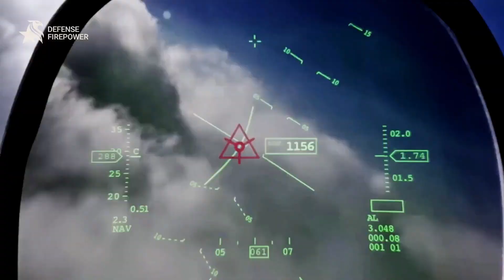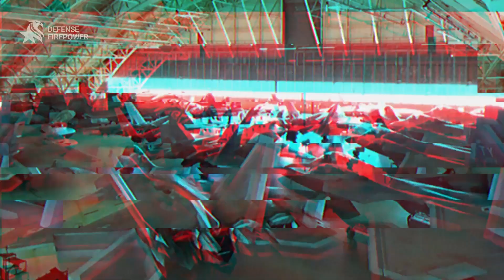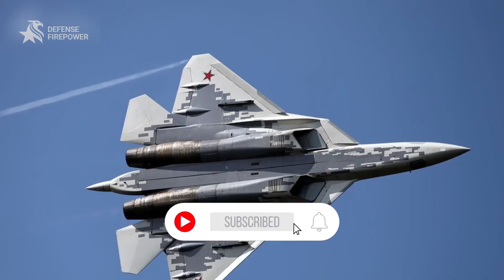F-22 vs SU-57: The ULTIMATE 5th Gen Fighter Showdown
Who is the true king of the skies? Defense Firepower pits the legendary F-22 Raptor against Russia's formidable Su-57 Felon in the ultimate 5th-gen fighter showdown! We break down their cutting-edge stealth, raw power, extreme agility, advanced avionics, and deadly arsenals. Discover which nation truly holds the technological edge and who would dominate in an unforgiving dogfight.

0:40 | A Clash of Ideologies: Design Philosophy
1:20 | The Invisible Edge: Stealth & Sensors
2:40 | Raw Power Unleashed: Engines & Performance
4:00 | Dance of Death: Maneuverability & Agility
5:00 | The Deadly Payload: Armament & Weapons Bays
6:40 | The Reality Check: Production & Operational Status
8:30 | The Verdict: Who Dominates the Skies?

💬 Raptor or Felon? Who's your pick for the ultimate 5th-gen fighter?